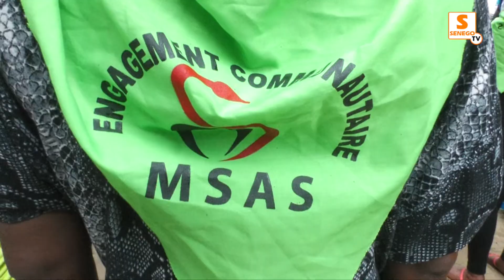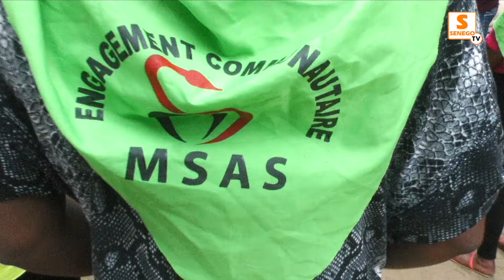Engagement communautaire : Diouf Sarr galvanise les leviers du combat contre le Covid-19(Senego TV)